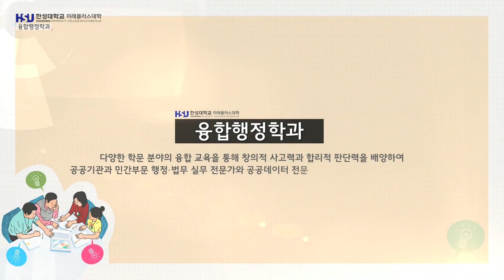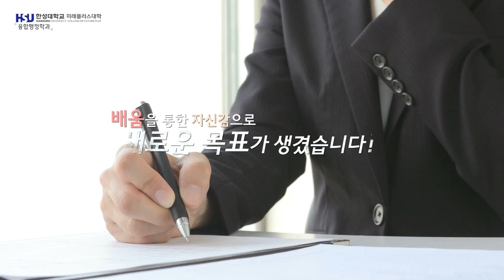한성대 미래플러스대학 융합행정학과 소개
한성대학교 미래플러스대학 융합행정학과는
다양한 학문 분야의 융합 교육을 통해
창의적 사고력과 합리적 판단력을 배양하여
공공기관과 민간부문 행정․법무 실무 전문가와
공공데이터 전문 인력 양성을 목적으로 함
융합행정학과는 공공-민간 부문의 융합,
이론과 실무의 융합, 학문간 융합을 기반으로
핵심 역량을 배양하고 현장실무에
바로 적용 가능한 업무 역량을 함양함
공공-민간 부문에서 요구하는 기본적인 조직생활,
보고서 작성 방법, 자료의 수집․관리․분석,
업무관리, 시간관리 등 기본적인 실무 역량을 갖추고
행정관리, 법무, 조직심리, 사회학, 경제학 등
심화 학습을 통해 조직이 직면한 상황을 파악하고
문제를 해결할 수 있는 능력을 갖추게 될 것입니다.